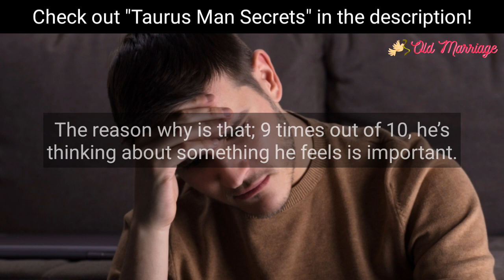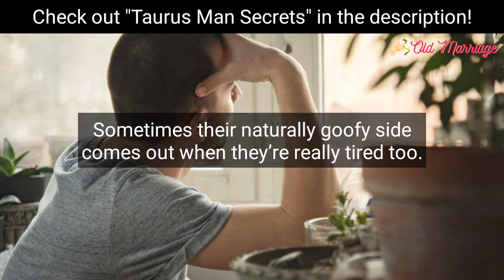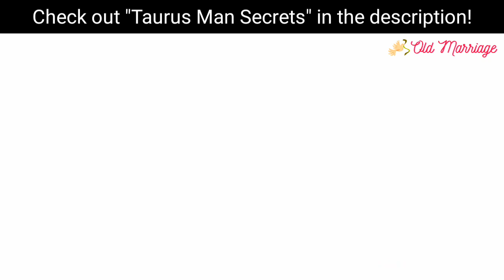Why Are Taurus Men So Emotional?